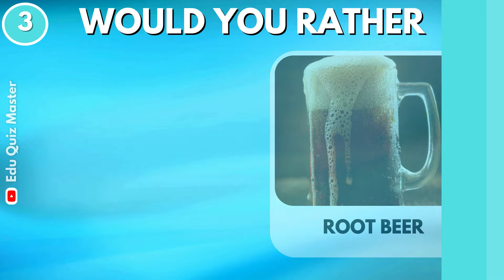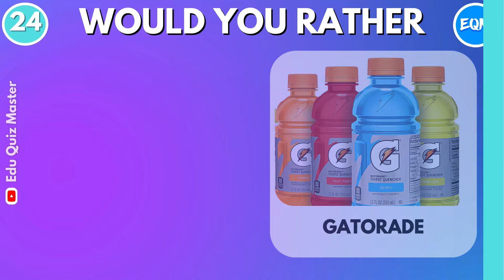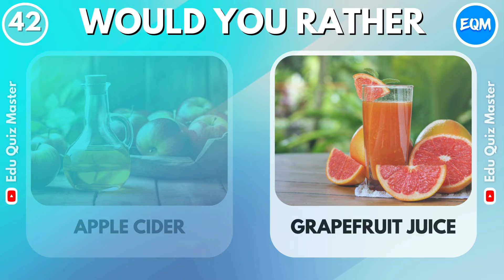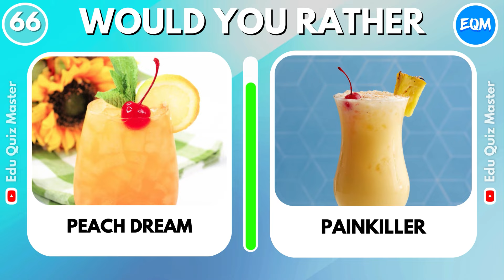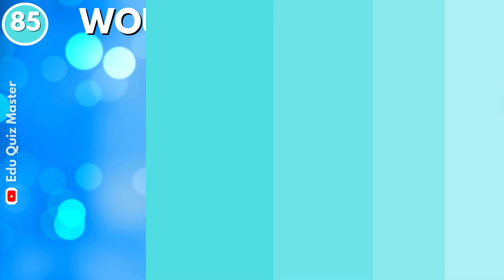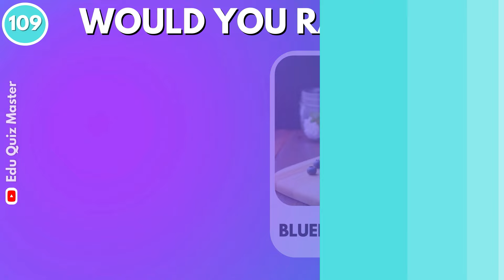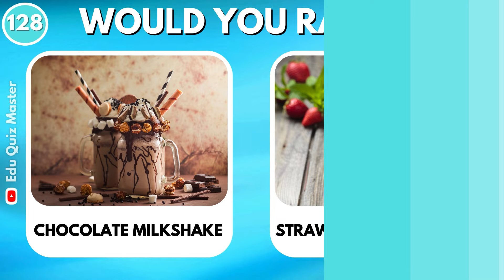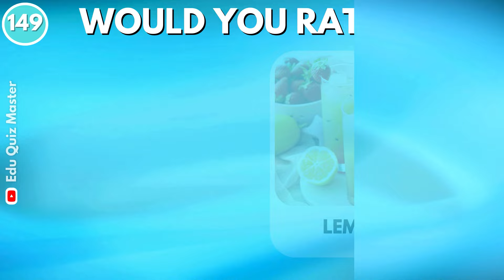Would You Rather...? Drinks Edition 🥤🧃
In this drink edition🍹of Would You Rather, we choose delicious and hilarious drinks to challenge each other with! 🍸

From would you rather drinks with crazy flavors to fruity drinks with a kick, this drink edition is sure to get your palate entertained and your brain firing! Be sure to try out all of the drinks and see which one is your favorite! 😍